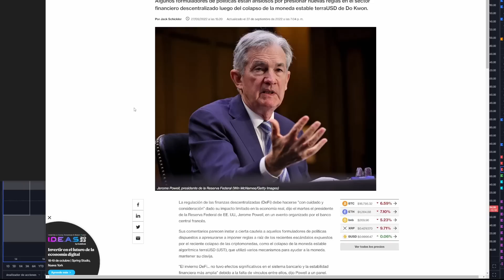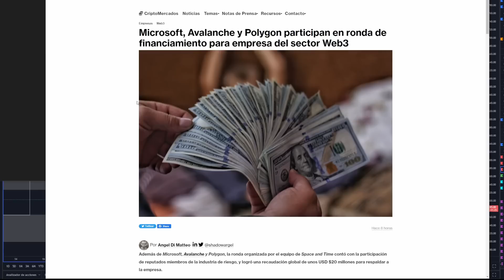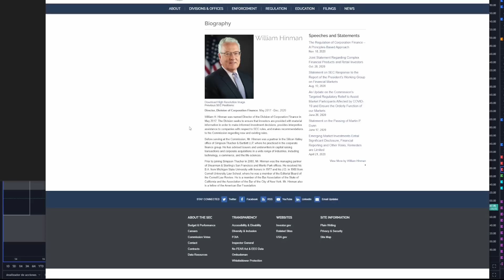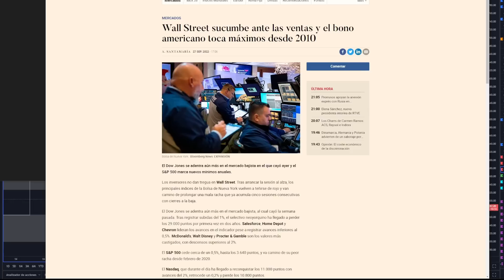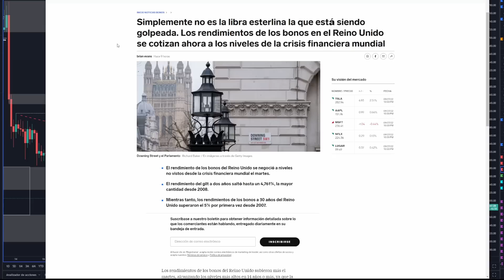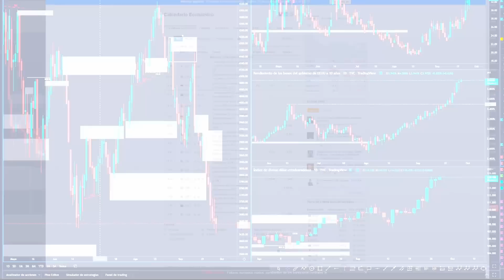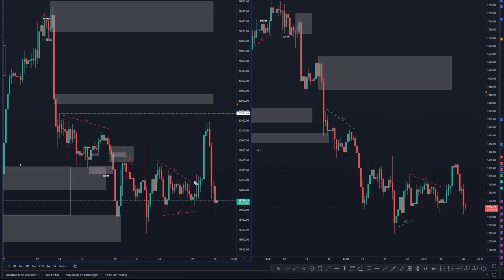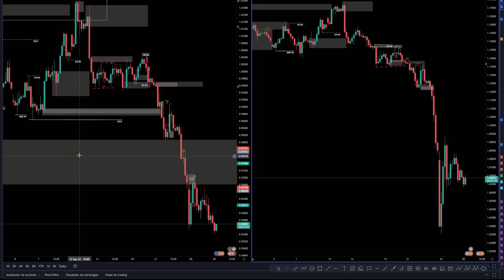🔥Esta CONSPIRANDO la SEC con BITCOIN y ETHEREUM ?. Análisis BTC - ETH - SP500 - FOREX.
Ayer tarde saltaron las alarmas al filtrarse documentos que afirman que la SEC en 2017 tuvo reuniones con ciertos estamentos del sector Cripto. Porque la SEC mostro una postura agresiva vs Ripple y no contra BITCOIN y ETHEREUM?
Repaso las últimas noticias y el estado del mercado financiero.

Enlace Mesa redonda a las 20:00 hora Española donde hablaremos de Volatilidad, Forex, Renta Fija y Criptomonedas;

⏰ MARCAS DE TIEMPO:
0:00 Noticias y Actualidad Cripto
4:17 ESCÁNDALO SEC, BITCOIN, ETHEREUM y RIPPLE.
7:43 Calendario, Macroeconomía y Previsión Económica
12:12 Análisis Técnico BTC - SP500 - FOREX

🔴Os recomiendo entrar al Twitch de un compañero y Trader. Aporta mucho valor y realiza grandes análisis. Hace sesión de Lunes a Viernes en sesión NY;